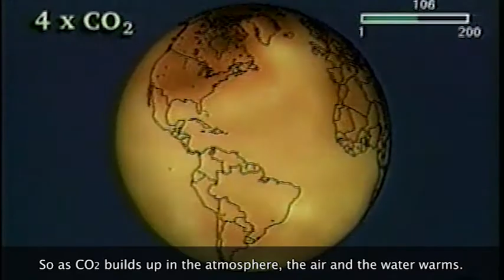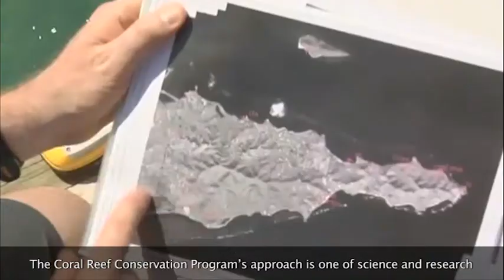NOAA Coral Reef Conservation